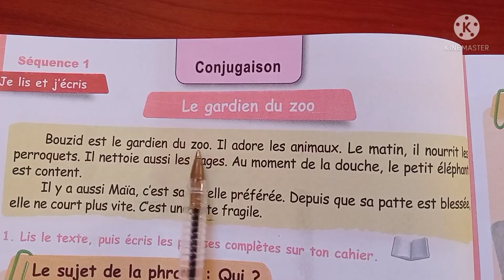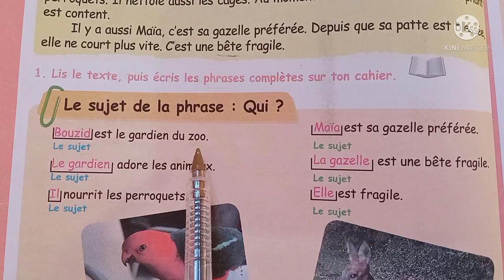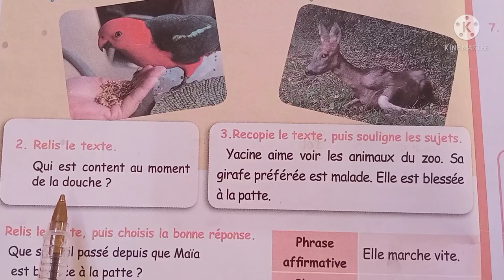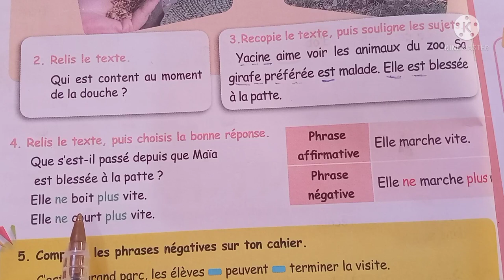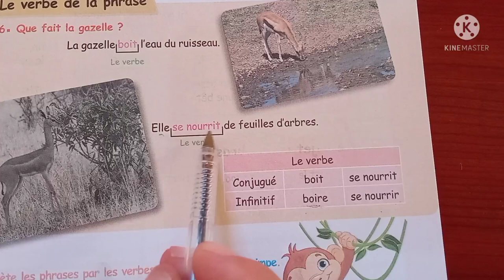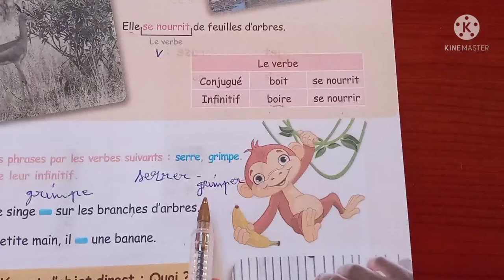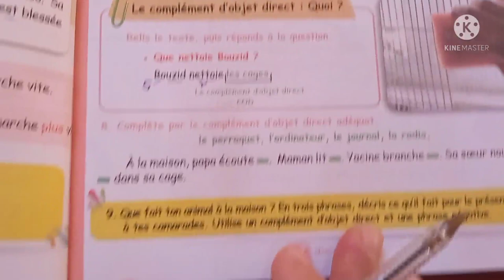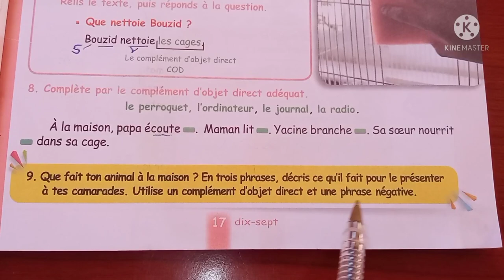5 ابتدائي في الفرنسية .صفحة 15 📖📖5eme primaire📒📒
.le sujet et verbe de la phrase.et cod.